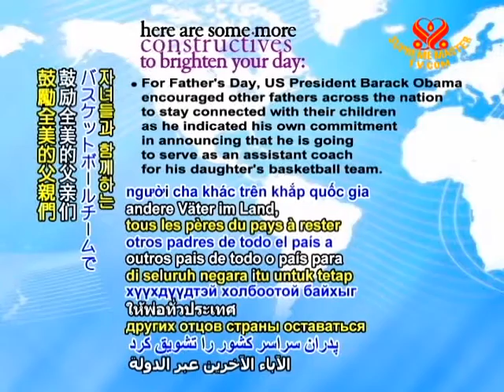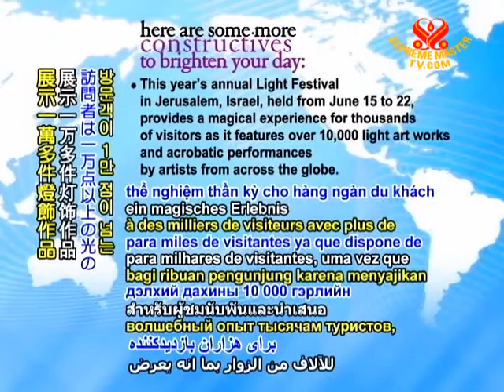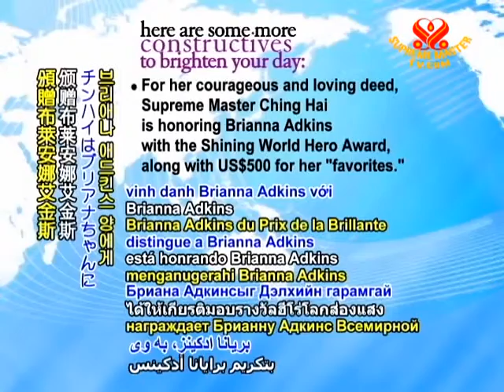CONSTRUCTIVES - 20 June 2011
The UN Security Council announces unanimous support of a second five-year term for UN Secretary-General Ban Ki-moon, with the UN General Assembly election to be held on Tuesday, June 21.

For Father's Day, US President Barack Obama encouraged other fathers across the nation to stay connected with their children as he indicated his own commitment in announcing that he is going to serve as an assistant coach for his daughter's basketball team.

Burmese pro-democracy activist and Nobel Prize laureate Aung San Suu Kyi receives the Freedom of the City of Newcastle award in the UK, bestowed in recognition of her lifelong dedication to democratic principles and peace, with her name to be engraved on the walls of the city's Civic Center.

In an interview with Australian talk show "The Circle," US country music star and American Idol champion Carrie Underwood speaks of her transition toward increased health and wellbeing as she became vegetarian at 21 and now consumes no animal products as a vegan.

This year's annual Light Festival in Jerusalem, Israel, held from June 15 to 22, provides a magical experience for thousands of visitors as it features over 10,000 light art works and acrobatic performances by artists from across the globe.

In Pennsylvania, USA, principal of the Girard Academic Music Program Angelo Milicia retires early so that his salary can be allocated to save the jobs of two teachers and ensure continued success of the school's musical program.

The UN Human Rights Council passes a resolution to protect the rights of gays and lesbians as it also sets up a panel to review discrimination on the basis of sexual orientation and gender identity.

Brianna Adkins, 9-year-old daughter of US country music star Trace Adkins, was honored by People for the Ethical Treatment of Animals (PETA) for her determined and brave actions in returning to their burning Tennessee, USA home to save two trapped puppies from the fire.

For her courageous and loving deed, Supreme Master Ching Hai is honoring Brianna Adkins with the Shining World Heroine Award, along with US$500 for her "favorites."